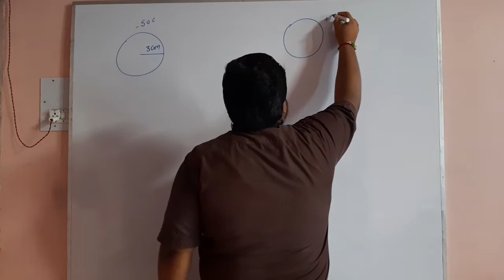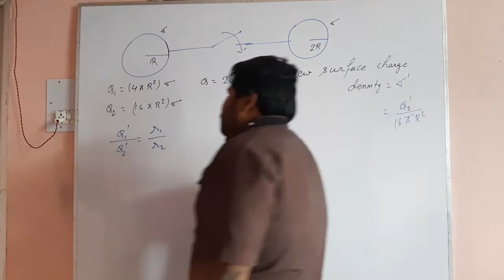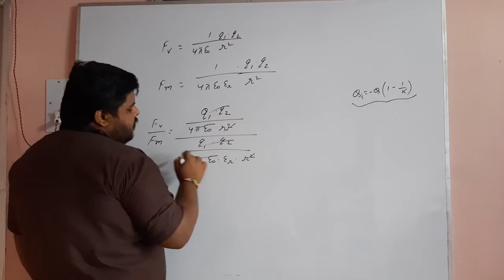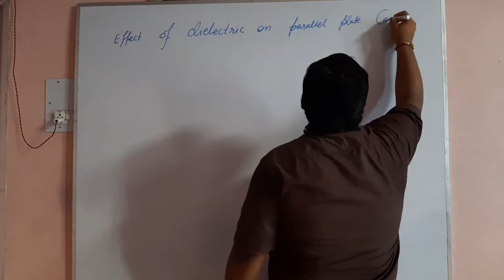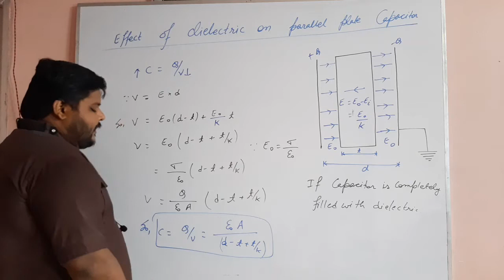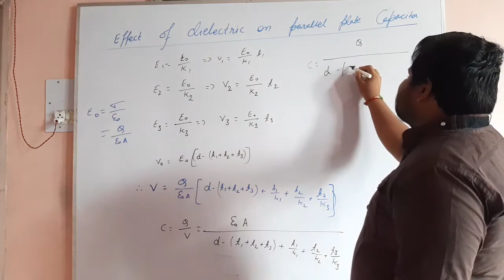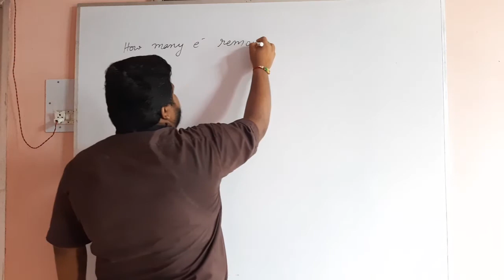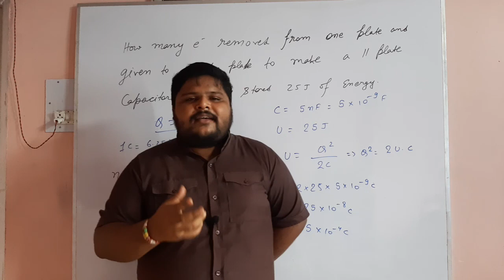Capacitor | L3 | JEE | NEET | 12th | WhizPhysics | Parallel Plate Capacitor & Effect Of Dielectric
Capacitor

Lecture 3

Topic Covered :-

Capacitance of Parallel Plate Capacitor

Effect Of Dielectric On the Capacitance Of Capacitor When Dielectric Is Completely or Partially Filled Between the plates